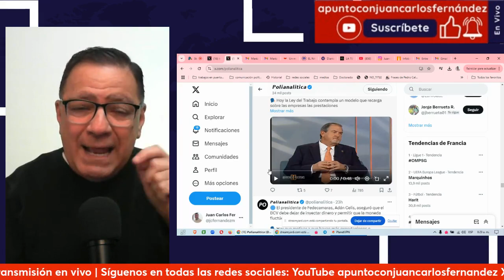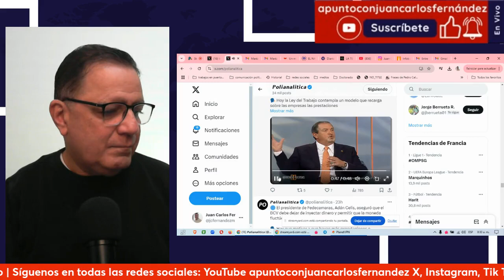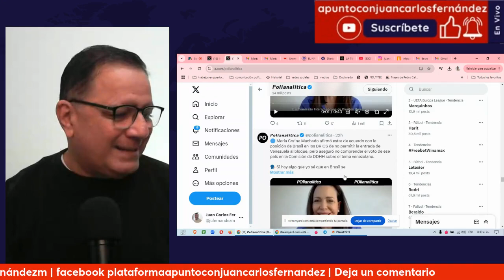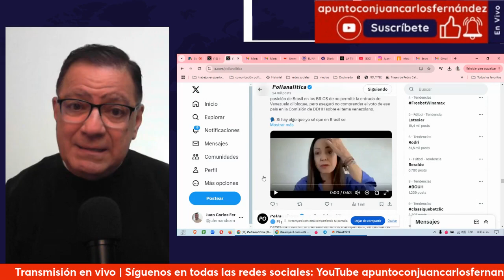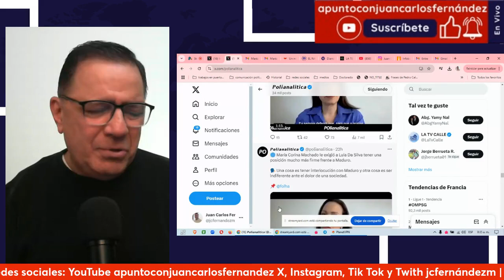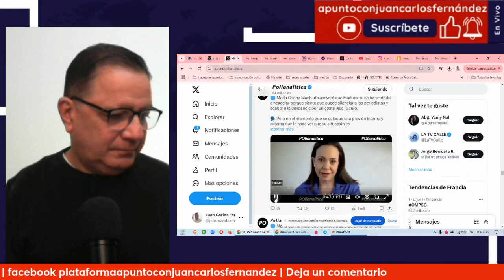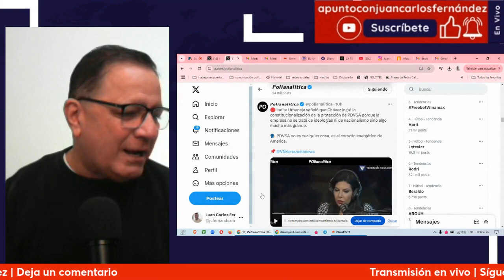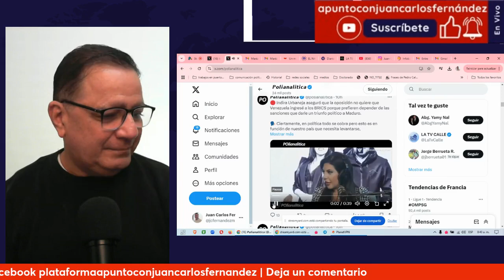Hace falta una reforma a la ley del trabajo, qué opina usted?